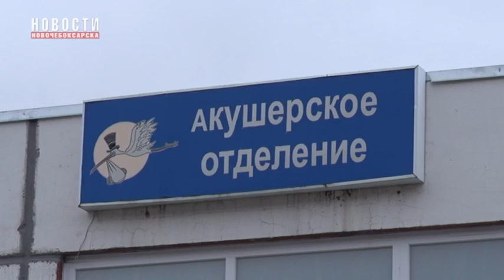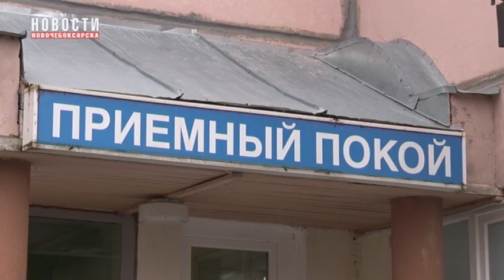Коронавирус и беременность: рожать во время пандемии